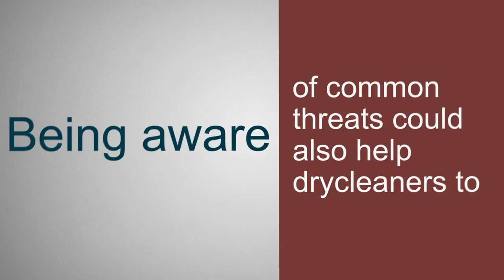Biggest Risks for Drycleaners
Each month, American Drycleaner: Your Views releases a relatable survey to show drycleaners current trends in the industry. This month, survey respondents revealed what are considered the top threats to drycleaning businesses today; property crime and robbery. While this revelation continues to stress the need for the appropriate Drycleaner Insurance Policy, being aware of common threats could also help drycleaners to potentially reduce their own risks.

In this month’s survey, 40 percent of the respondents stated that their business has been victimized by crime in the past. Of those occurrences, 62.1% were “property crimes such as burglary or vandalism,” and 58.6% were an “in-person robbery of cash or merchandise.” While a small percentage of respondents said that their crimes involved “physical assault or serious violent crime” against an employee or a “fraud or confidence game that cheated the business,” crime and robbery led the way in most popular incidences.

How can drycleaners fight against crime in their business? Alarm systems and video cameras are the most commonly used deterrents, and weapons* are sometimes even a method of crime protection in the communities that allow them. 21.7% of the survey’s respondents said they don’t have crime deterrent; not even such as a prime location (near a police station) or large windows with high visibility from the street. Also, of course, it’s vital to be financially protected against these crimes with the right type of Drycleaners Insurance.

* Check with your insurance company and ensure they are aware of the presence of weapons, should you choose to utilize this method of protection. Many insurance companies will not offer coverage if weapons are on their insured’s premises.

At Irving Weber Associates (IWA) our goal is simple: to help you protect your most valuable assets — your business, property, customers and employees. Since we opened our doors in 1946, we have been developing comprehensive, affordable insurance programs that meet the individual needs of clients requiring dry cleaner insurance, Laundromat insurance, and more.